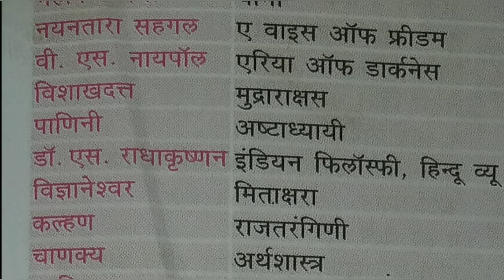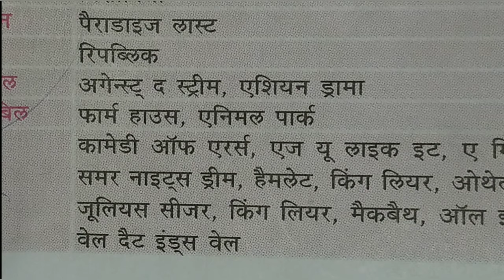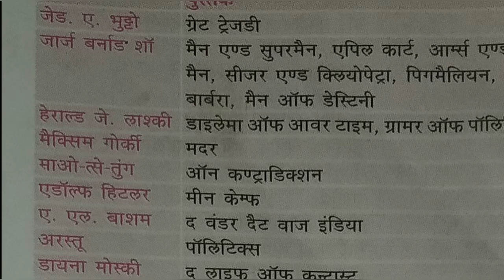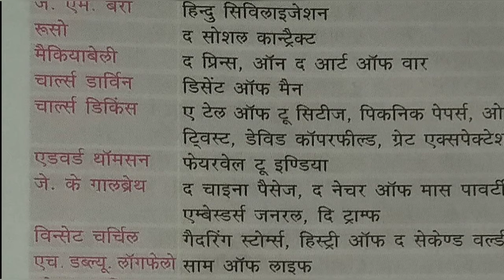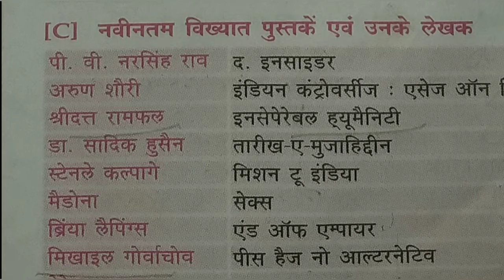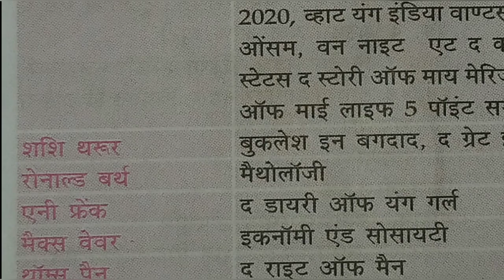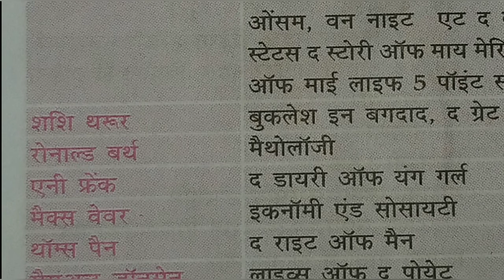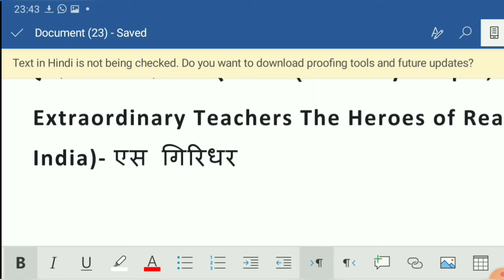important books and authors | books and authors 2021 in hindi | bharat classes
पुस्तकें और उनके लेखक, pustak or lekhak in hindi, important books and authors lucent, static gk
gk for all competitive exams
bharat classes gk
gk classes
Indian books and their Author, पुस्तक और लेखक,